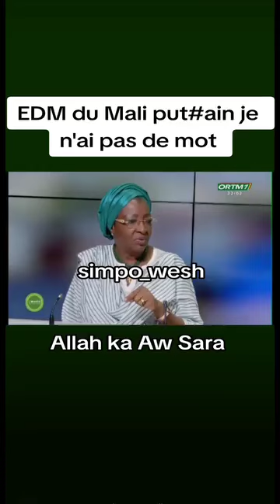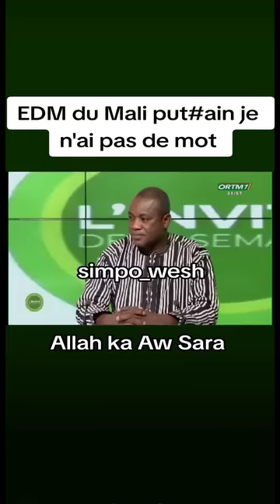EDM incroyable vol des carburant éeeee mali